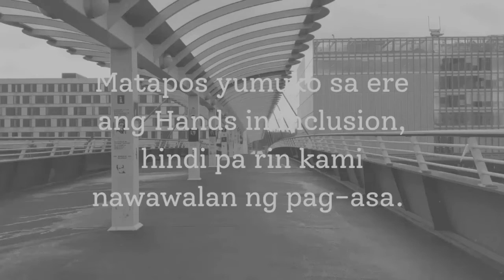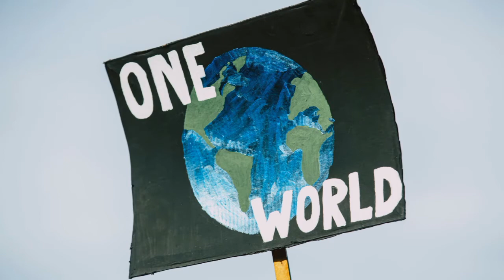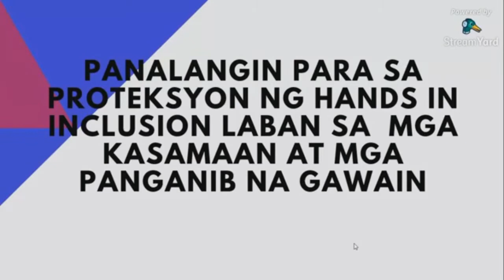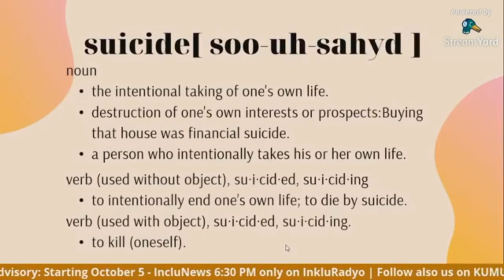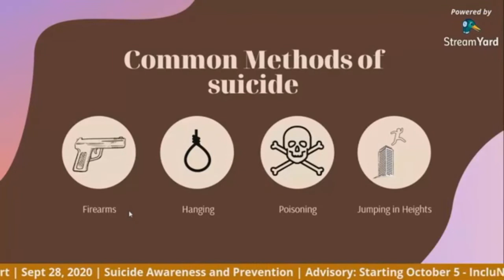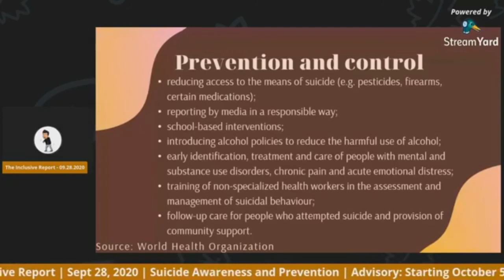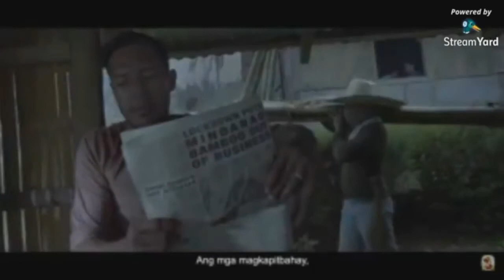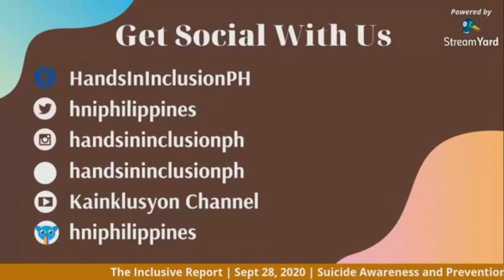The Inclusive Report - Suicide Awareness and Prevention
Join us and let's discuss the importance of Suicide Awareness and how can we prevent it.